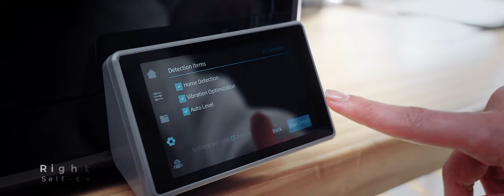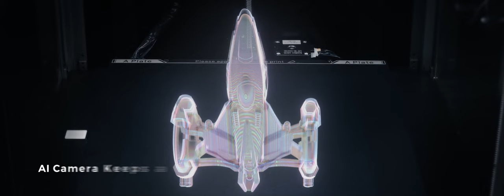Creality K1 Max 3D Printer, 600mm/s, AI LiDAR, AI Camera, 300x300x300 build volume